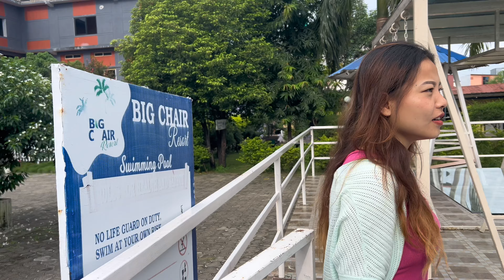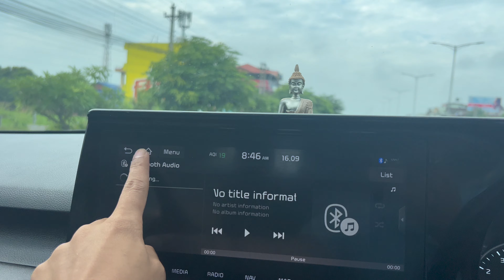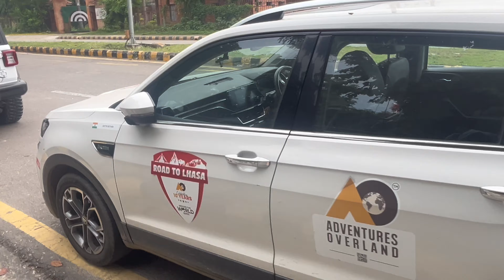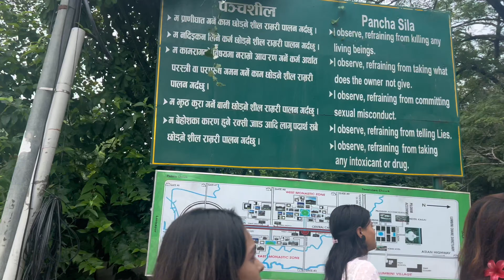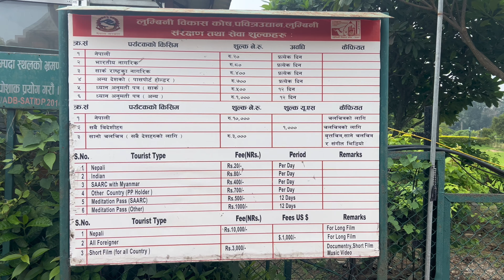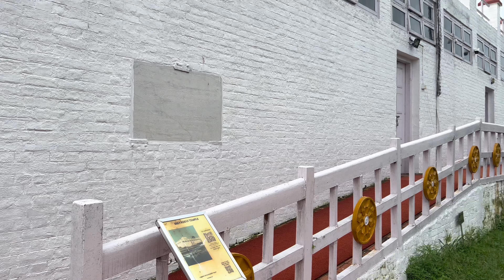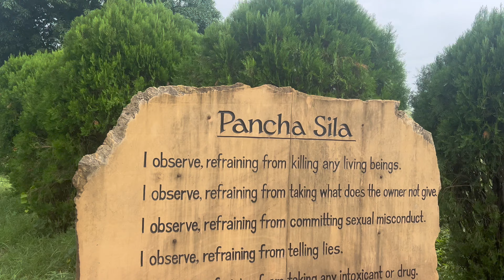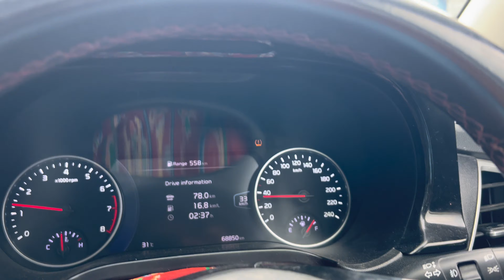Butwal to birth place of Gautam Buddha (Lumbini)❤️.